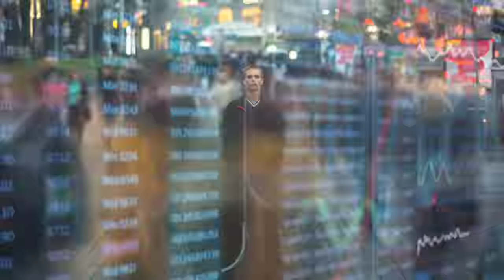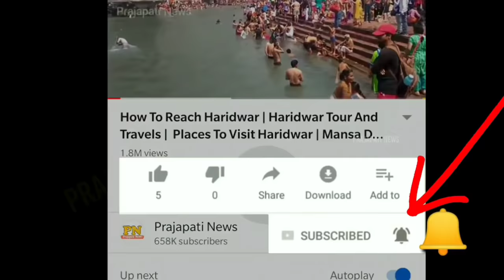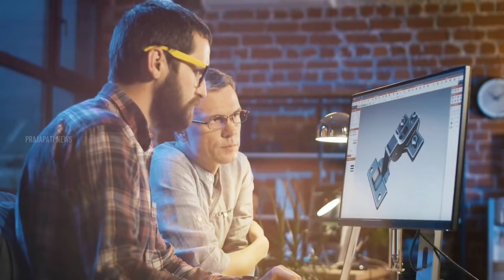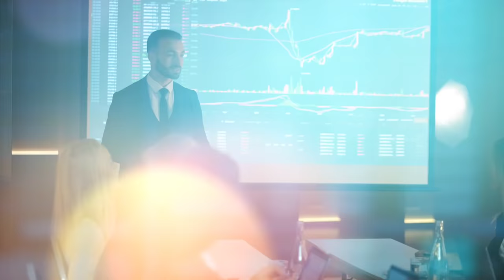दुनिया की पहली उड़ने वाली कार | World's First Flying Car | Flying Car 2022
flying car cost
klein vision flying car
bmw flying car
the flying car

today in this video see about world's first flying car and flying car 2022 top trending topic in hindi

A prototype flying car has completed the first-ever test flight between airports in Slovakia, taking to the skies and landing in 35 minutes. AirCar, described as a "dual-mode car-aircraft vehicle" in a news release, traveled from the international airport in Nitra to the airport in Bratislava on Monday

Queries Solved :-
udne wali car india
unusual flying car
amazing real flying cars
flying car videos

When was the first flying car build?
1917
For as long as automobiles have existed, it seems, drivers have wished their ground-bound cars could take to the air. In 1917, just 14 years after the Wright Brothers' first powered aircraft flight, aviation pioneer Glenn Curtiss unveiled his winged, rear-propellered Autoplane.